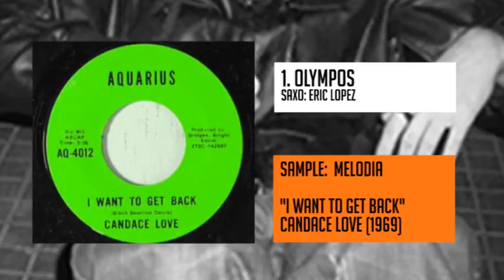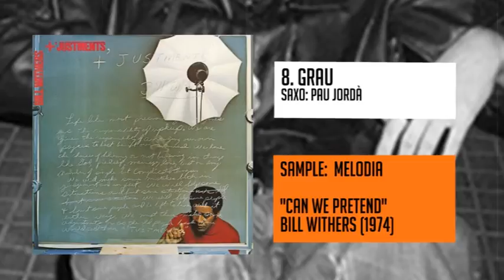Sample breakdown de "SIXTO" de Xavi Mata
Lista de todos los samples usados para producir el álbum "SIXTO", producido e interpretado por Xavi Mata.

Pero no habria sido posible producirlo sin los artistas de los samples originales y mis amigos músicos que pusieron su granito de arena.